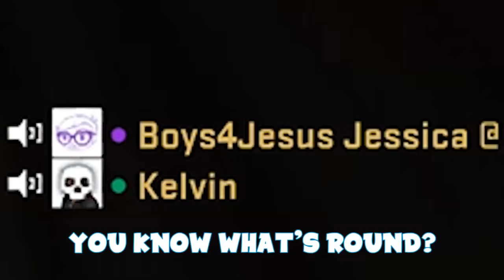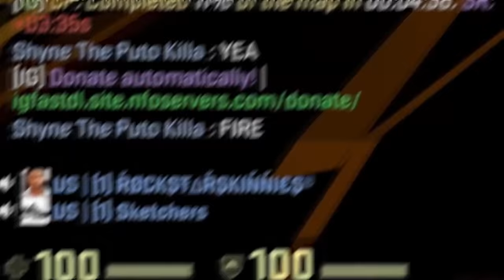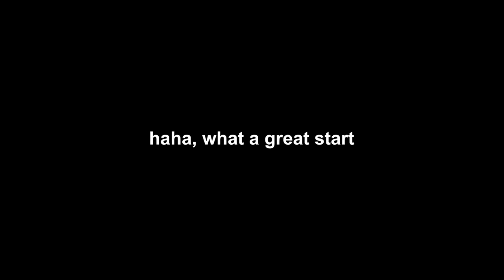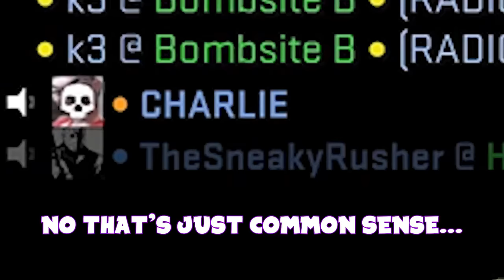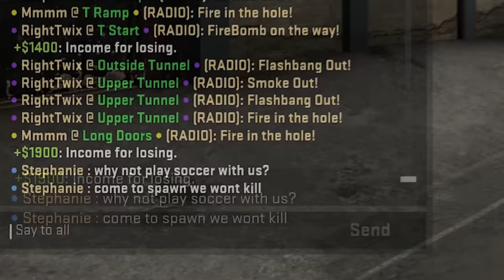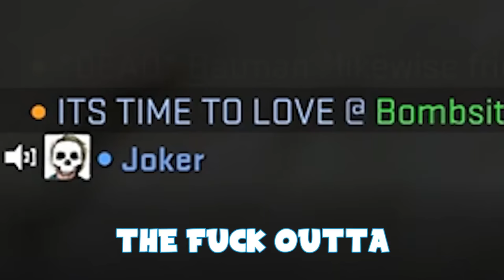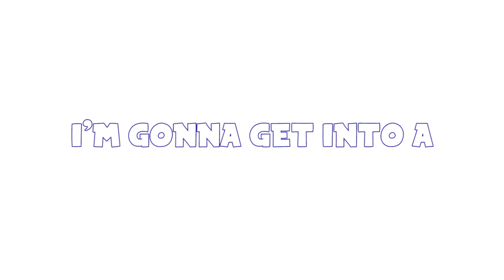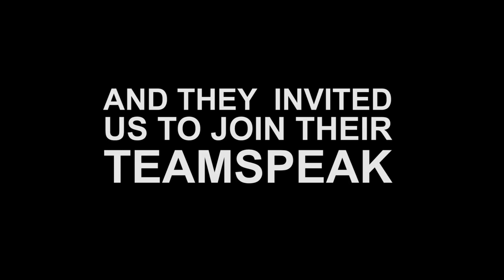13 Hours Of Fitz For 2021